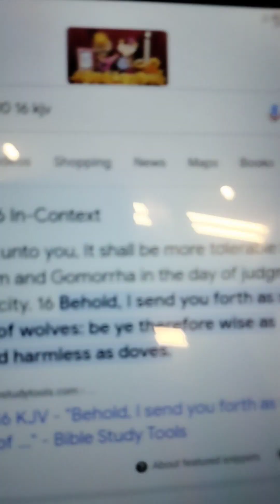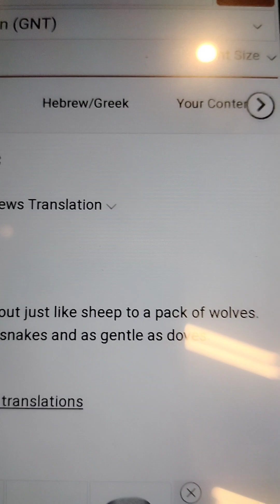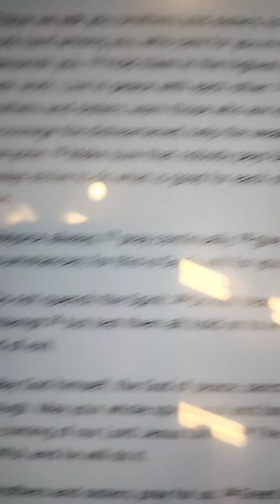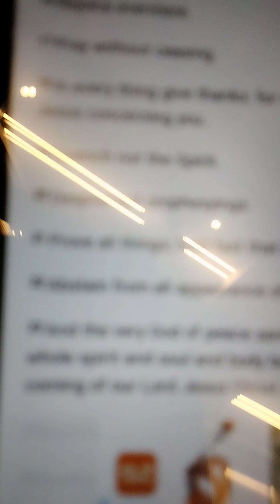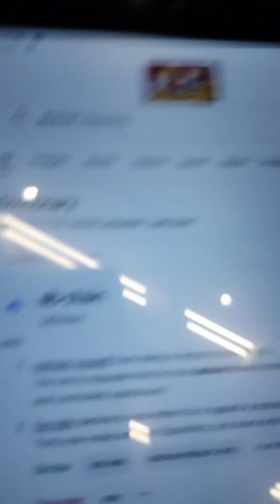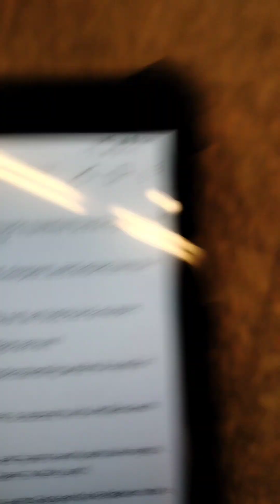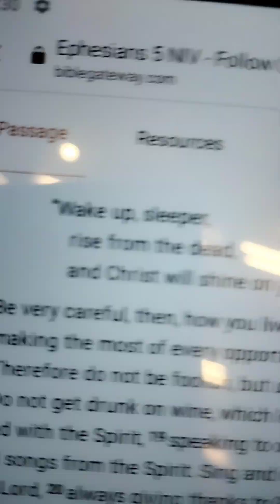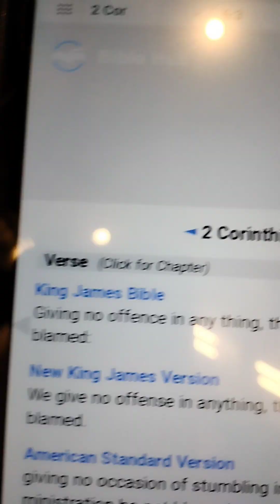Conduct/Appearance Of Innocence.